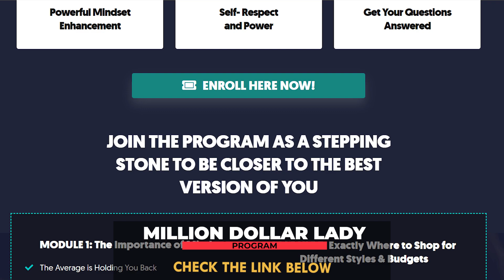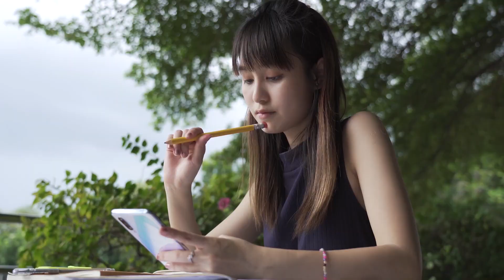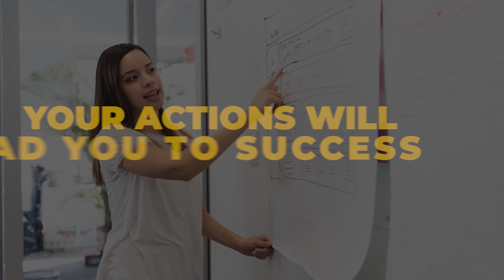3 Secrets to "WIN" Your Day - How to Know You Are Growing and NOT Wasting It!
❤️FREE CLASSY & ELEGANT CLOSET MASTERCLASS

Here are my tips on winning the day! If we are not constantly growing, we are not getting anywhere!

❤️BEST AFFIRMATION CARDS TO ENHANCE MOOD

🌐Our Facebook Club (Elegance, Wealth, Etiquette and Business for Women - INTOAMILLI Lady Club):